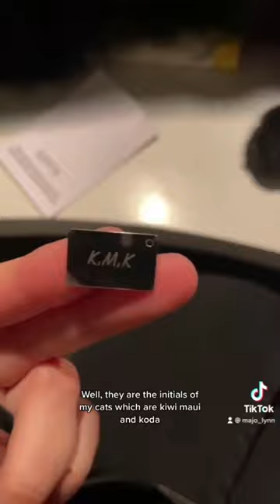Record U most important WORDS in this Envelope Necklace❤️ (TK&IG:@majolynnn）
Love is the language that every heart speaks. Speak your heart out with this unique love letter-shaped pendant that sits inside an envelope. Just hand over the keys to your heart to your beloved. The necklace is given an elegant finish that makes it even more desirable. It goes well with all kinds of outfits.
Express your love with the most unique and delicate necklace. The envelope locket carries a pleasant surprise inside - a love letter worth a thousand words.
It can engrave your longitude, coordinates, roman numerals, name, initials, your special date or inspirational words to design your own necklace, make you unique and show off your personality.